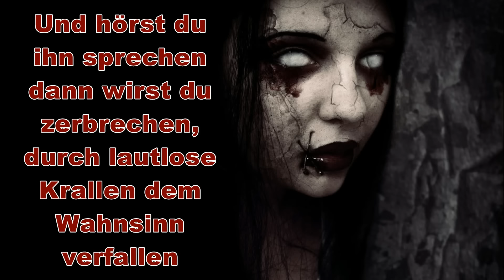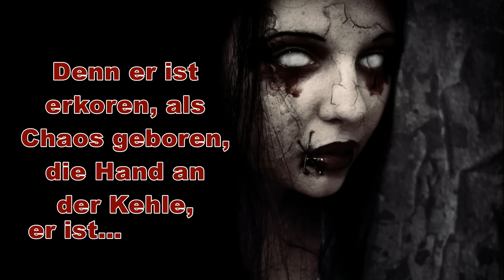´´Als Chaos geboren´´-CreepyPasta [German/Gedicht]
Auch heute an Silvester gibt es wieder ein kleines Limerick und zwar geht dieses kleine Gedicht um das Chaos was in jedem von uns steckt. Niemand kann es ableugnen, jeder von uns hat es.